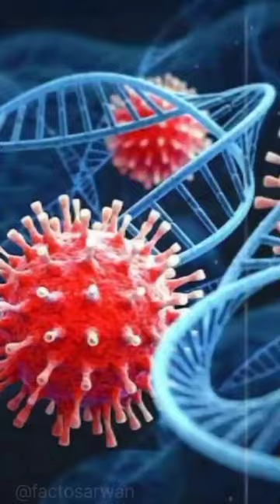Unknown facts about mukesh ambani 😍